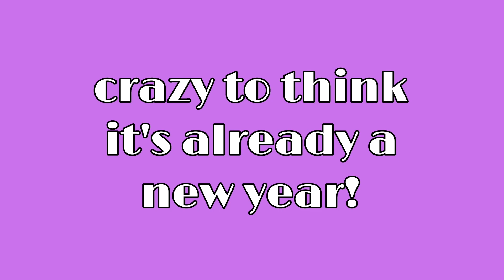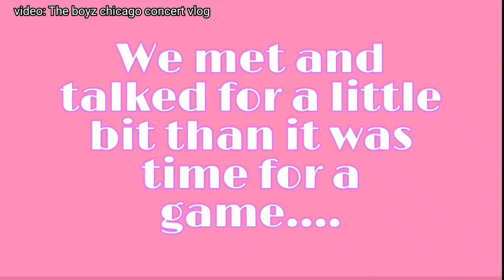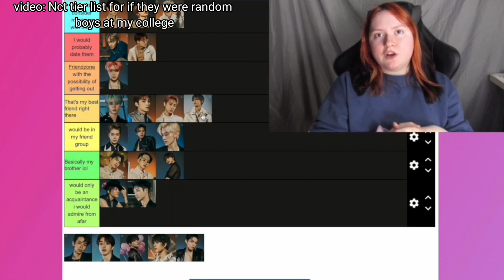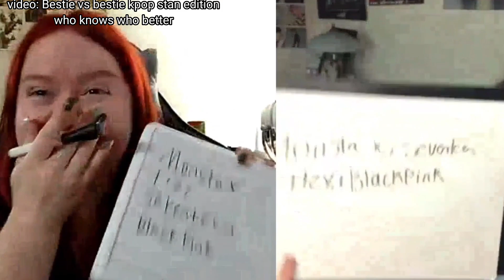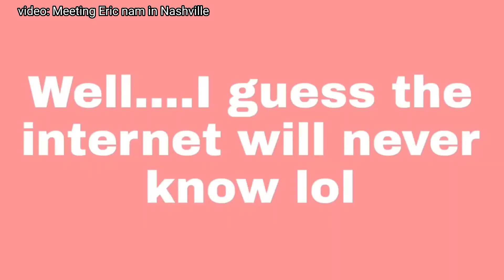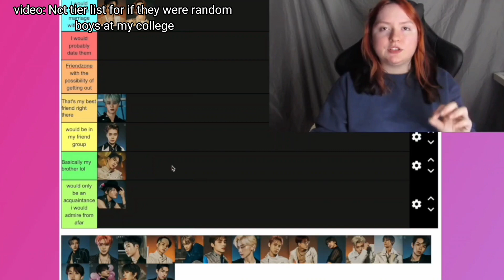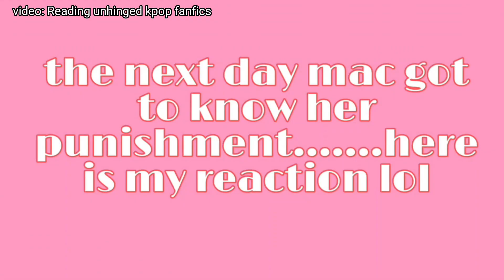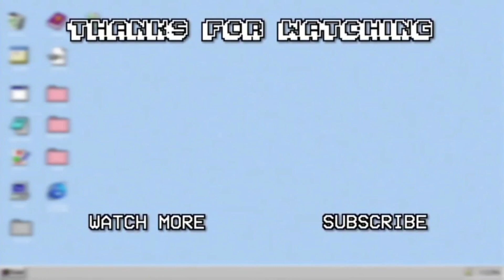Cyberfreeze's best moments of 2022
Text at 9:30 was supposed to say "Talking about tale of the nine tailed"

edited by mac

Our links

Outro Credit to Manique here